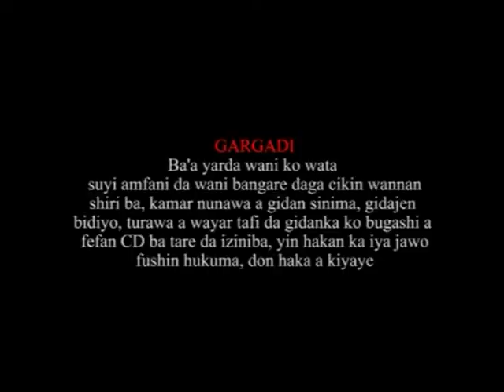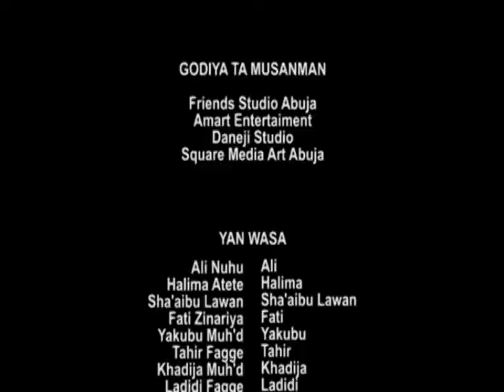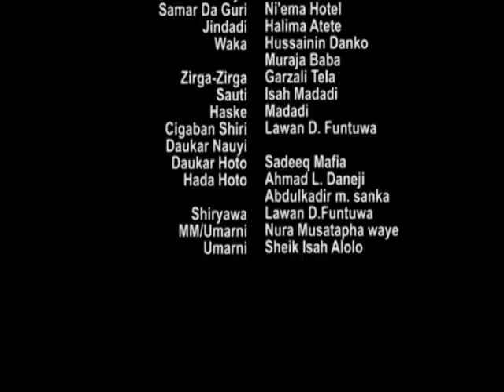attajirin ya kamu da rashin soyayyar uwa daya tilo akan hanya - Hausa Movies 2021 | Hausa Films 2021